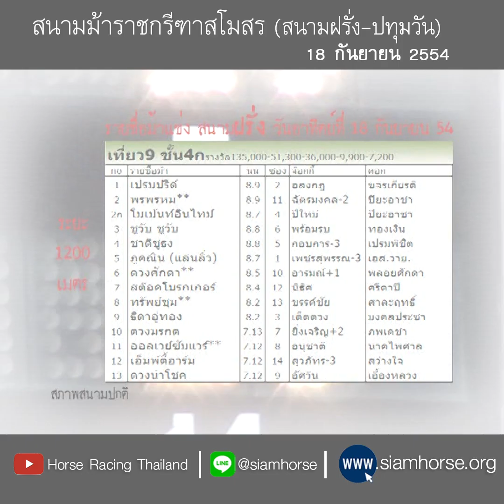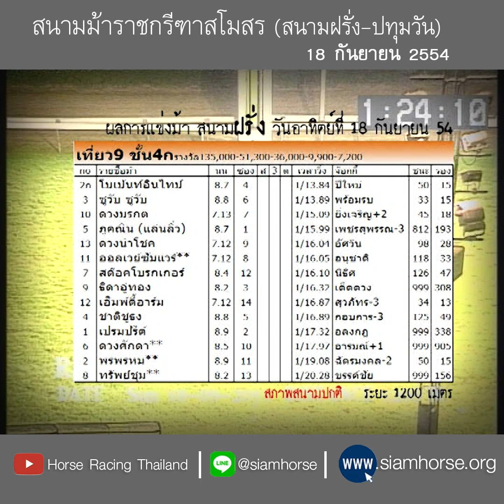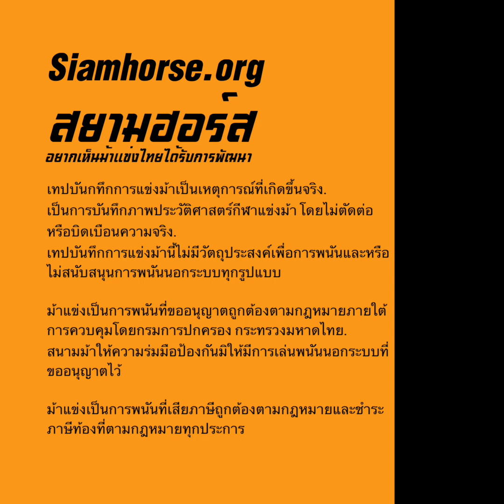[สนามฝรั่ง 18 ก.ย. 2554] ม้าชั้น 4ก โมเม้นท์อินไทม์+ซูวับซูวับ+ดวงมรกต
ผลการแข่งม้าสนามราชกรีฑาสโมสรฯ ระยะ 1200 เมตร
ประจำวันที่  18 กันยายน 2554